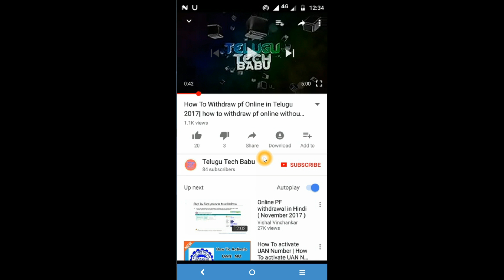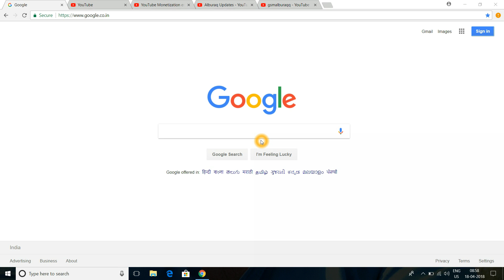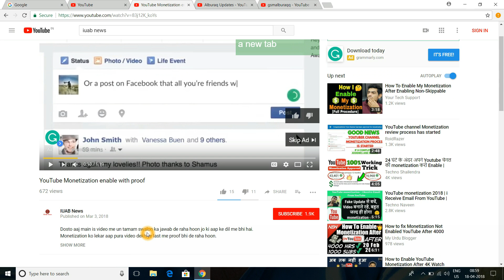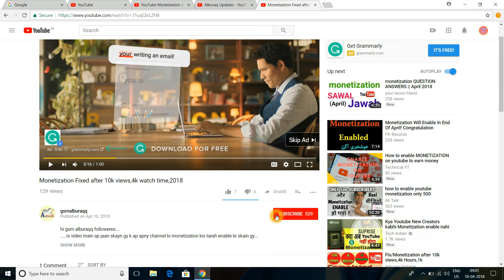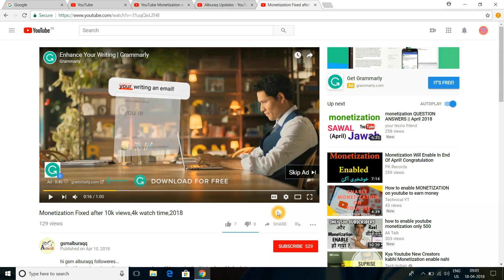Why monetization not enabled telugu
Hai well come to telugu tech babu chanel today I will explain 500 subscribers
Channel monetization enabled how is possible I will check  monetization enabled
Ads in showing in video monetization enabled I was shoking why youtube
They channel monetization enabled